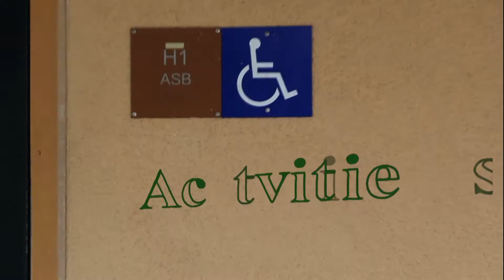Monday 10 14 13